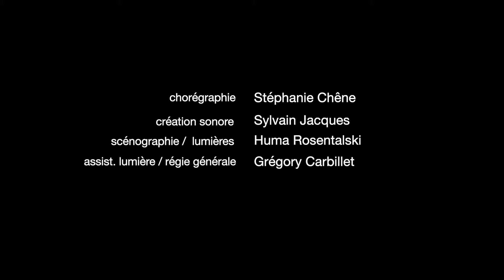Chambre 2 d'après le roman de Julie Bonnie / Avec Anne Le Guernec / Mes Catherine Vrignaud Cohen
Chaque jour, derrière les portes de la maternité, des femmes deviennent mères. Auxiliaire de puériculture, Béatrice, passe de chambre en chambre, écoute, rassure, apaise. A travers un récit pudique et délicat, la comédienne Anne Le Guernec fait entendre la voix bouleversante d’une femme qui tente de naître à elle-même, au milieu d’un flot ininterrompu de naissances.

Un road movie intime

3 et 4 juin 2021 à 19h au Théâtre de Sartrouville et des Yvelines-CDN

8 juin  2021 à 19h30 - Quai des arts (Argentan / 61)

25 juin 2021 à 20h30 - Théâtre du Cormier (Cormeilles en Parisis / 95)

du 23 novembre 2021 au 15 janvier 2022 à 21h
le mardi / jeudi / samedi
Théâtre de la Reine Blanche (Paris)

11 et 12 mars 2022 - Eurydice / ESAT (Plaisir / 78)

22 mars 2022 - Centre Culturel Robert Doisneau (Meudon / 92)

1er avril 2022 - Théâtre Jean Vilar (Saint Quentin / 01)

7 avril 2022 à 21h - Théâtre Jean Vilar (Suresnes / 92)

Adapté du roman de Julie Bonnie
Interprétation Anne Le Guernec
Mise en scène Catherine Vrignaud Cohen
Chorégraphie Stéphanie Chene
Création Sonore Sylvain Jacques
Création Lumiere et scénographie Huma Rosentalski
Assistant Lumiere et Regie générale Gregory Carbillet
Assistant son Christophe Jacques
Production Cie Empreintes / Diane Erenberk
Presse La Strada / Catherine Guizard